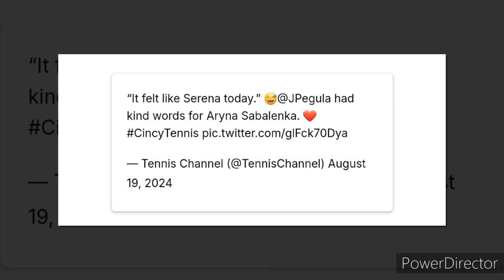Jessica Pegula leaves Aryna Sabalenka in Stitches with Serena Williams Comment in Speech 😂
During the WTA Cincinnati trophy presentation, Jessica Pegula injected some humor into her runner-up speech after facing Aryna Sabalenka in the final. Pegula, who had a strong tournament run, couldn’t help but comment on Sabalenka’s dominant serving during their match.

Reflecting on Sabalenka’s dominant serving, Pegula recalled a funny moment from her semifinal interview where she misheard "Aryna" as "Serena."

"It felt like I was playing against Serena today with the way you were serving," Pegula quipped, drawing laughs from the crowd. Her comparison to Serena Williams highlighted just how powerful Sabalenka's serves were during the match.

Pegula’s light-hearted comments added a special touch to the ceremony, acknowledging Sabalenka's impressive performance and ending the event on a positive note.